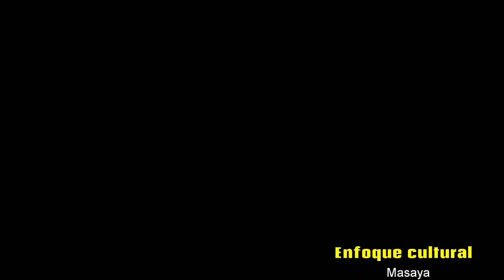11 de abril de 2022